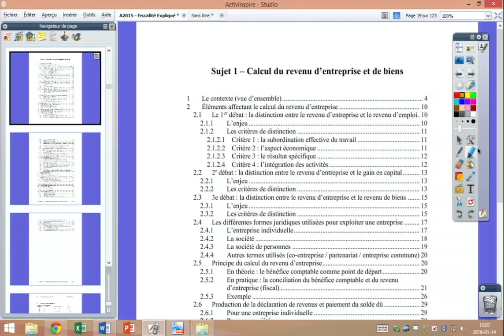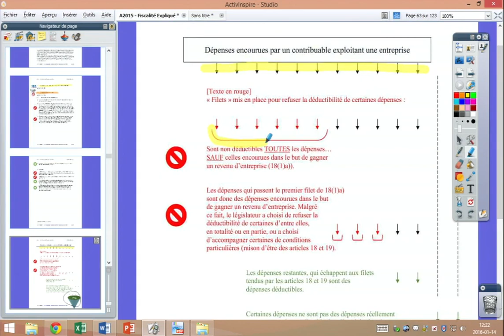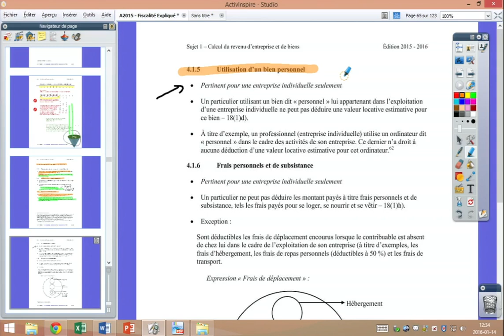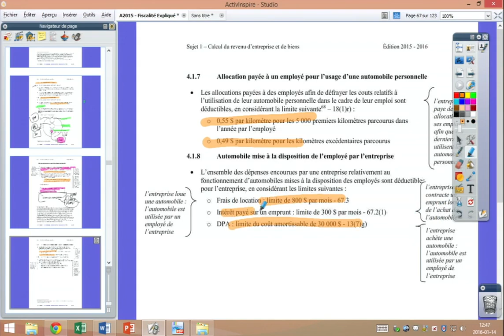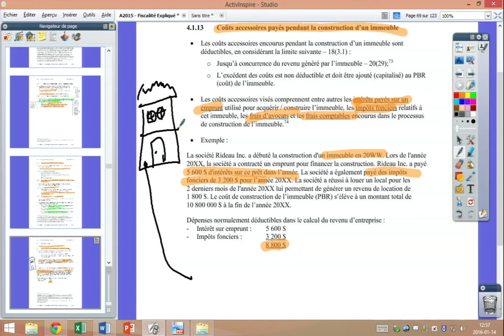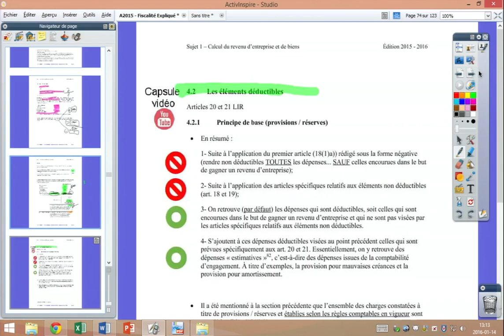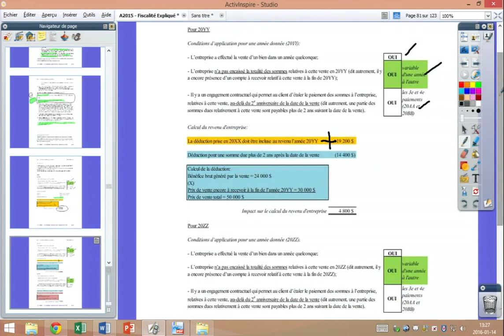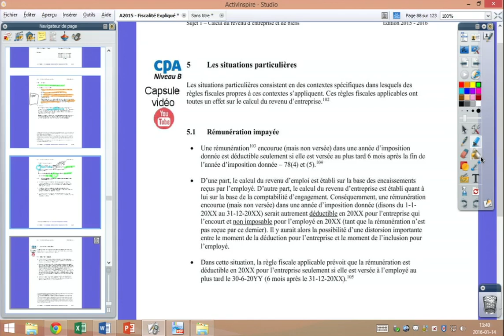Calcul du revenu d’entreprise et de biens [Captation de cours en classe-Prof. Boivin] 3/4-ANCIEN